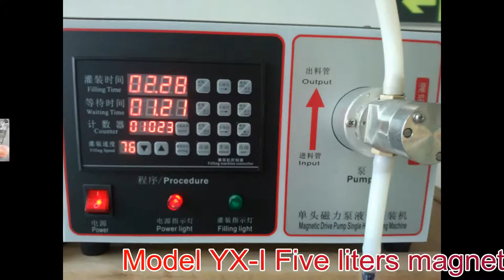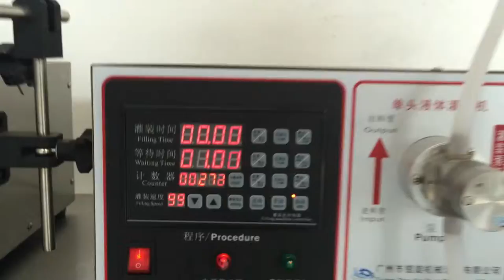magnetic pump 5L semi automatic liquid filling equipment small Machine de remplissage liquide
YX series numerical control liquid filling machine uses micro-computer to control the mini-pump on filling time and the rotation rate of electric motor so that the machine can fill the liquid fluently and at high accuracy.It is widely used in medical,chemistry,food,bervage,oil and cosmetics,etc.It is suitable for filling low-viscous liquid without pellets.
Separated with the electric motor,the pump is made of a variety of anti-corrosion imported material.There is no mechanical metal part or abrasion inside the pump.The pump can stand oil,heat,acid,alkali,abrasion and chemical products.This pump integrates the advantage of self-suck pump and chemical pump.It can self suck,heat protect,stable working and continuous idle or load operate for long time.
Characteristics on model YX-I magnetic pump 5L semi automatic liquid filling equipment small Machine de remplissage liquide:
1.Imported single-chip control,high efficiency,low power consumption
2.Automatic counting,control the filling quantity effectively.
3.LCD display,touch screen panel is easy to operate.
4.Filling Accuracy is high,precise volume.
5.Wide voltage use range.
6.Product working performance is stable,long use life.
7.Self-suck function,don't need to pour.
8.Pump can stand the acid and alkali.
9.Anti-dripping design
10.Reasonable construction design,stainless steel shelf,meed GMP requirement.
Basic parameter of model YX-I magnetic pump 5L semi automatic liquid filling equipment small Machine de remplissage liquide:
Model  YX-I
Filling Range   5ml-unlimited filling (adjustable)
Voltage  AC220V,50/60Hz
Max Power Rate  80W
Mainframe Size  350*320*220mm
Mainframe Weight  22kg
Precision  ±1%
Max Flowing Rate  More than 2 L/min
Overall Dimension  360*340*220mm
Pump Quantity  1
For more information about the various machines filling packing equipments like model YX-I magnetic pump 5L semi automatic liquid filling equipment Machine de remplissage liquide from our superb cosmetic machinery factory,plz browse our another website business video as well as follow PENGLAI INDUSTRIAL CORP business